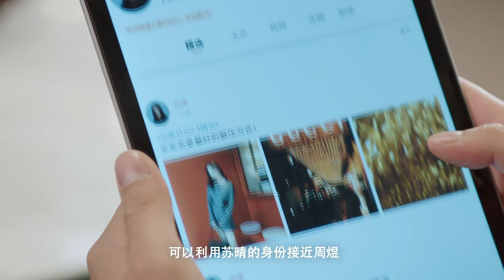Liars in Love (无法抗拒的谎言, 2024) || Trailer || New Chinese Movie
Trailer of chinese romance series "Liars in Love" (无法抗拒的谎言, 2024)